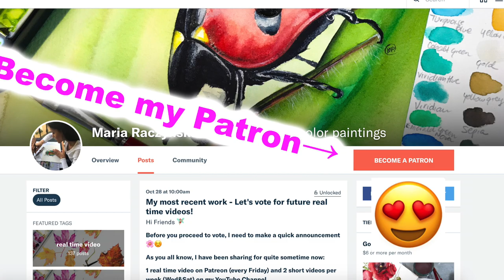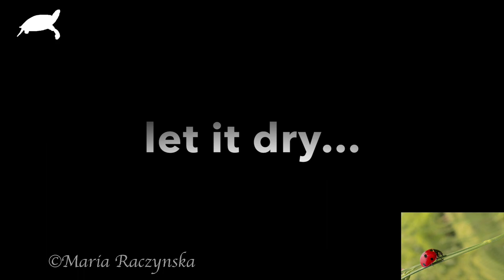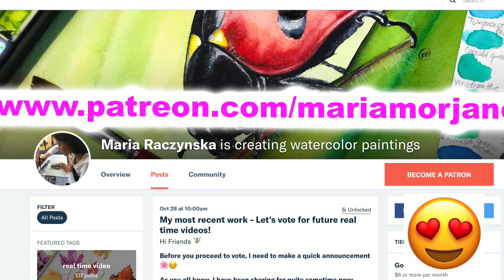Ladybug Painting in Watercolor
1. My Online Painting School: maria-raczynska.teachable.com 🌊
2. For pencil sketches/real time videos please go 🌷(Please note: Not all YT videos become real time videos. My Patrons help me choose which paintings become future real time videos)

5. This painting:

*Holbein Watercolors in tubes: Cadmium Yellow Light, Yellow Ochre, Pyrrole Red, Pyrrole Rubin, Quinacridone Red, Vandyke Brown, Sap Green, Cobalt Blue, Prussian Blue, Indigo, Neutral Tint

*Watercolor Paper: Arches Cold Pressed 140lb Watercolor Paper Sheet 12X14

*Brushes:

Princeton brushes:
Monogram 20/0 “VelvetTouch”

6. For all my Ladies that always ask: my nails are by Zoya, some of my favorite colors: Haruko, Leisel, Bar

7. Please keep in mind there's a setting on YT where you can adjust the speed of this video. Yes! you can slow it down ;)

▶︎▶︎▶︎▶︎▶︎▶︎▶︎COPYRIGHT NOTE:
1. My videos are copy protected, they are fully owned by me and they are not allowed for any download. Please NOTE: IT'S A COPYRIGHT VIOLATION TO CREATE YOUR OWN CHANNEL WITH MY VIDEOS, you are risking losing your google account.
2. My videos are for your personal enjoyment. So It’s ok to copy my art for your personal use as long as you are not trying to make money off of it. 🌹😍

3. If you post your copied work on any social media, please give me a credit stating it's a "copy of an original painting by Maria Raczynska" 😊 Just think of it this way.. if you created a painting and shared a video with everyone else, how would you feel if someone else was taking credit for it?😅